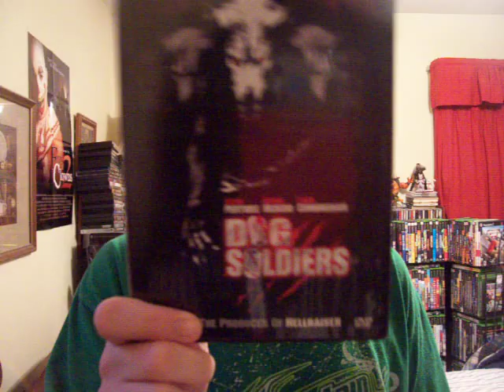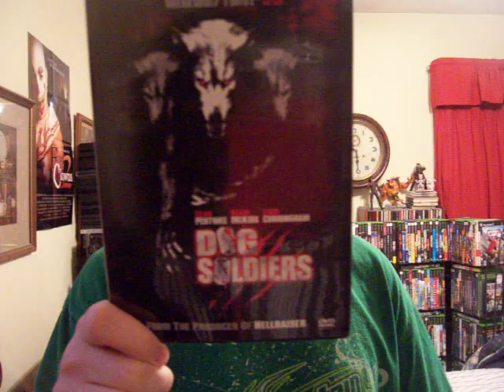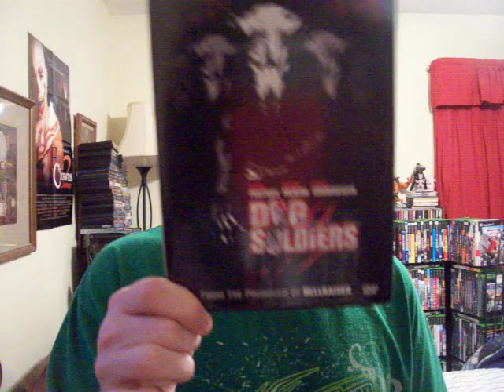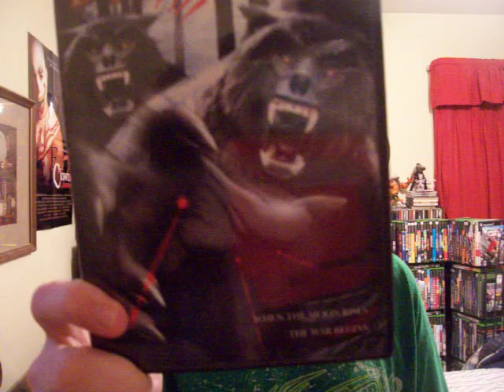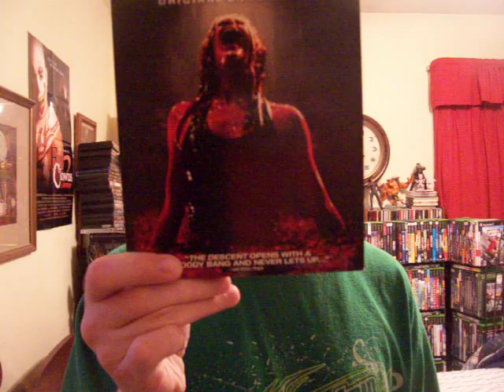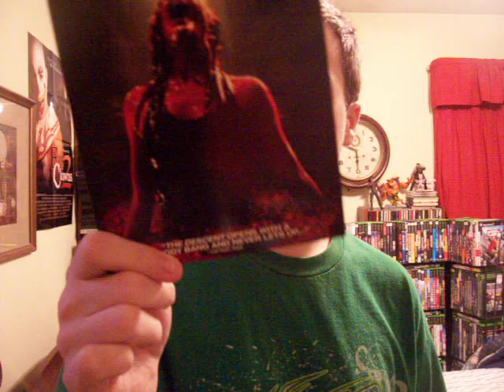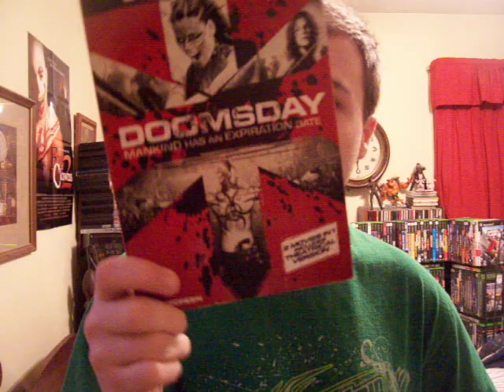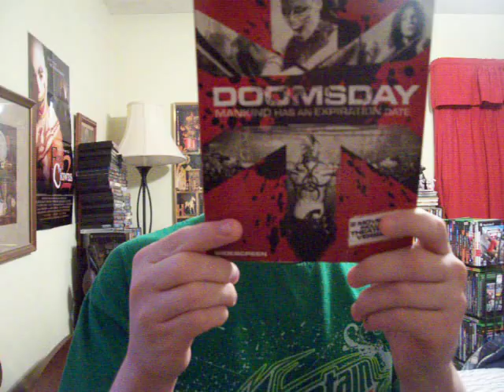Horror Time: Neil Marshall's Horror Movies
Neil Marshall has made some great horror movies past few years!

Dog Soldiers
The Descent
Doomsday